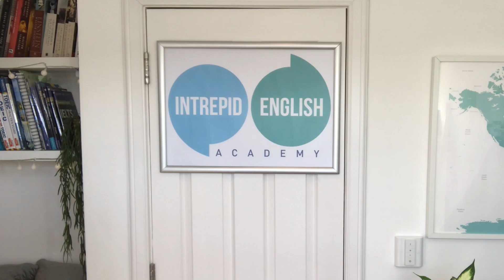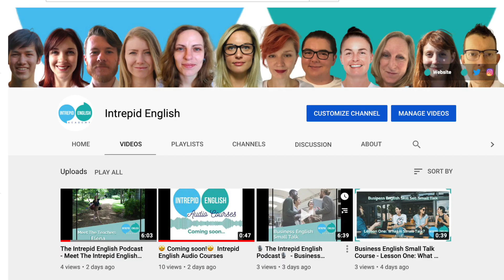Bloopers🎬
Enjoy watching deleted scenes and hilarious mistakes from our video production!